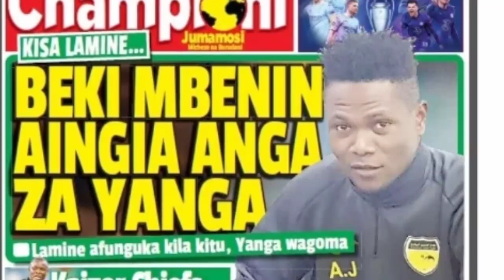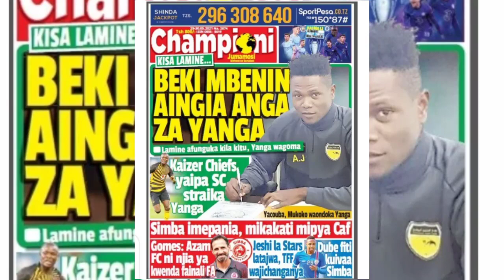Beki Mbenini Aingia Anga Za Yanga,Kaizer Chiefs Yaipa Straika Yanga, Lamine afunguka kila kitu,,,,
Kwa Mara ya Kwanza Jonas Mkude Afunguka Kujiunga na YANGA atoa Tamko Zito,Mkataba Wake Mnono,Nafasi
Yanga Wamalizana Nakiungo Hatari Kutoka Simba Mkude Asaini Miaka Miliwi, Jezi No 20,Usajili Watikisa
Manara Atoa Tamko Zito kwa Yanga "TUTA WAPA POINT 3" Offer kubwa Sharti Ni moja tu Msikimbie,,,
TFF na Bodi Ya Ligi Watoa Tamko kuelekea Msimu Ujao 2021/2022, Timu Zinazo daiwa na Wachezaji,Leseni
Yanga Sc Watoa Tamko Zito Wachezaji Walio na Utovu wa Nidhamu "OUT YANGA?" Wamefanya vitendo hivi...
Breaking:Yanga Wamfukuza Golikipa Wao Namba Moja Metacha Mnata Kambini,Kunywa pombe,Utovu wa Nidham
Walio Kimbia Mechi Wapewe Fungu Lao Kutoka Azam "WAZEE WA KANUNI " Kauli ya Manara Kwa Yanga,Hawafai
Yanga katika Usajili Waanza namchezaji Huyu Wakimataifa Kutoka AS Vita Ya Congo, Djuma Shabani Mil,,, YANGA kimya kimya wamwaga mamilion kumsajili DJuma Shaban wa As Vita ya CONGO alie wasumbua Al Ahly
YANGA kimya kimya wamwaga mamilion kumsajili DJuma Shaban wa As Vita ya CONGO Simba waingilia kati
Yanga wafanya mazoezi ya Kufa mtu kujiandaa na VPL, latiba mpya ya YANGA hii hapa msimu huu tazama
Wachezaji wanao mpa jeuri Mwambusi kocha wa YANGA VPL ataja kikosi chake cha ushindi hiki hapa.
YUSUPH MANJI azua gumzo YANGA anarejea na mabillion ya pesa,Mapya yazid kuibuka huwezi amini.
Afisa mhamasishaji wa YANGA Antonio Nugaz amuumbua MANARA "unarembua  huyu dem mkali" amjibu kisomi
Kocha wa YANGA aunda vikosi vitatu hivi hapa! Wamedhamilia kuchua ubingwa waja na mbinu mpya,,,,
Baada ya YANGA kumtangaza kocha wa makipa kutoka Kenya MANARA awaumbua "Air chibonge" Yanga wana.
Shabiki wa YANGA Akili 5000 afichua siri   wanao ihujum Yanga na wapo Yanga,MANARA aomba CAG Jangwan
Yanga watangaza benchi la Ufundi (benchi la nchi Tano) hii ndo Yanga ya ubingwa tazama
Yanga kwa kocha huyu Kombe ni Lao "kocha mpya wa YANGA ni tishio AFRICA"  kutoka Urafansa afunguka
Yanga sc wamtangaza kocha mpya huwezi amini waanika CV zake zote ndani ya massa 24,MIGNE FROM FRANCE
Huyu ndie mrithi wa Cedric Kaze YANGA Sebastian Migne "kibari cha mzuia kocha mpya Yanga" Hubert?,,,
Boss wa kaizer Chiefs ya south Africa awafuata Mukoko Tonombe na Tuisila Kisinda YANGA, dili nono
Kazi imeanza Mwambusi abadili gia Yanga Kisa ubingwa Ligi kuu Bara,Sarpong,Fiston, Kisinda wanahusik
Wadhamini YANGA wamwaga mabillion wawili waongezeka "bill 43.8" waipindua Simba ya Mo (Dangote&Manj)
YANGA wafanya jambo lingine kubwa kuliko "wakufunzi wa mpira kutoka South Africa" wapo jangwani...
Yanga wafanya maamzi mazito katika usajili Straika kutoka DR CONGO David Molinga arejea Jangwani
Baada ya kikao kizito YANGA SC Watoa tamko zito Kuhusu  kocha mpya "fagio lapita watatu wabakia"
Wachezaji wakimataifa Mukoko Tonombe Niyonzima watimka YANGA Makamu mwenyekiti yanga athibitisha
Mifumo ya kocha mpya YANGA yavuja,yambeba Carlinhos Tuisila na Niyonzima,soka lake ni kushambulia
YANGA wamshusha kocha tishio wakimataifa alieifundisha Township Rollers NIKOLA KAVAZOVIC
Usajili:Baada ya kikao kizito cha Yanga huyu ndo kocha mpya na CV zake zote hizi hapa "mda wamakombe
Uongozi wa YANGA na Mdhamini(GSM) hapa kaliki MANARA awaandikia ujumbe mzito huwezi amini kisa Kaze
Baada ya matokeo ya Polisi Tanzania vs Yanga 1-1 Manara aibua mapya huwezi amini,Offside| kocha mpya
MSIMAMO waligi kuu ya Vodacom Tanzania baada ya michezo yote mitatu ya leo! Msimu 2020/21 March 7
Mambo (10) yaliyo onekana katika mchezo wa Polisi Tanzania vs Yanga 1-1|mapya yaibuka Nb:1-0 clear
Polisi Tanzania vs Yanga Sc 1-1:Magoli yote, Red card ya Yondani| Highlights full time
🔴LIVE:POLISI TANZANIA VS YANGA SC VODACOM PRIMIER LEAGUE FULL KIKOSI YANGA
Kikosi cha kwanza cha YANGA SC dhidi ya Polisi Tanzania,,kaze apanga kikosi cha mauaji Point 3 Muhim